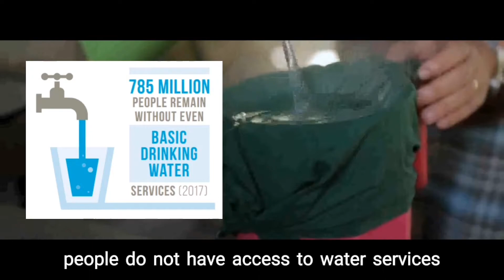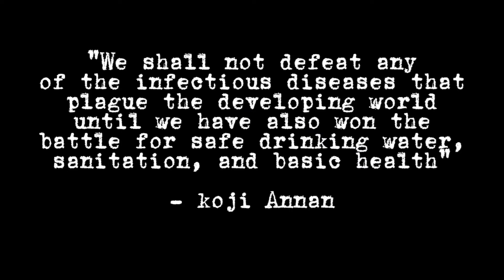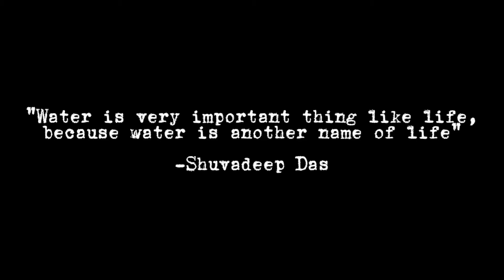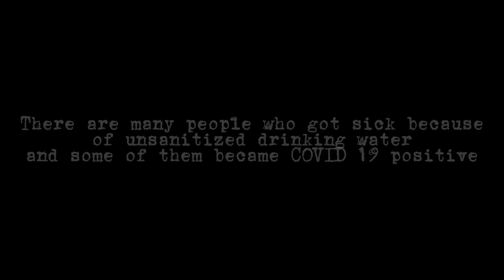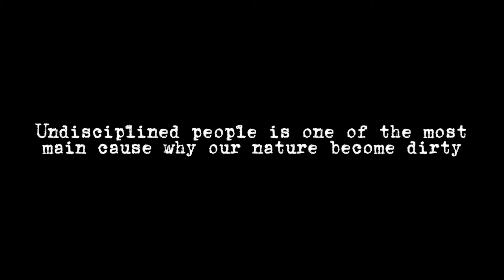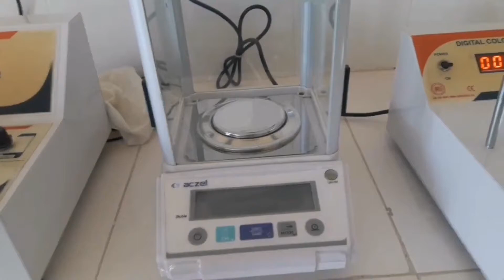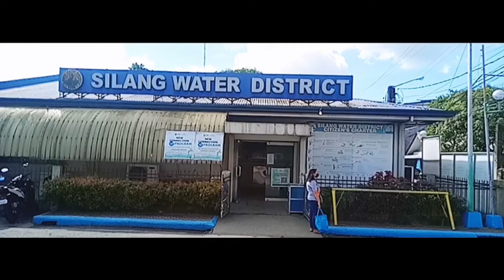SDG 6: Clean and Water Sanitation (A Project Documentary)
A Documentary on SDG 6: Clean Water and Sanitation

Submitted In line with the Requirements in The Contemporary World

Submitted to: Ms. Karen Lynne Macawile

Submitted by: Group 3 (PSY212)
Leader: Rodrigo, Leilahne
Members:
Calayag, Justine Mae
Camerino, Angelica
Cubol, Jossel
Enriquez, Glaine Pitz Bernice
Ferrater, Giselle Anna Marie
Gabriel, Cyrelle Kristel
Ibañez, Elijah
Lim, Eunice
Mejilla, Daniela
Paulme, Ariane
Unlayao, Amor